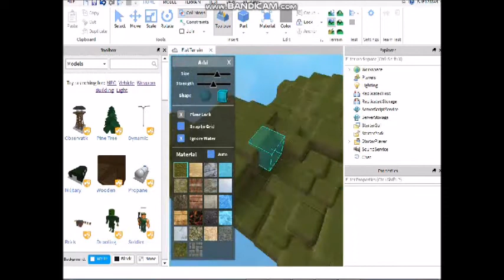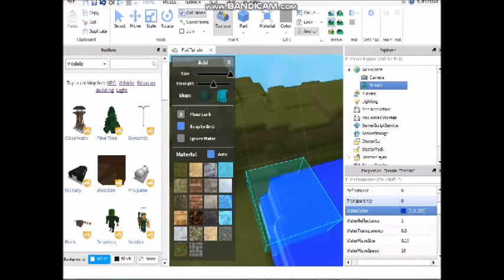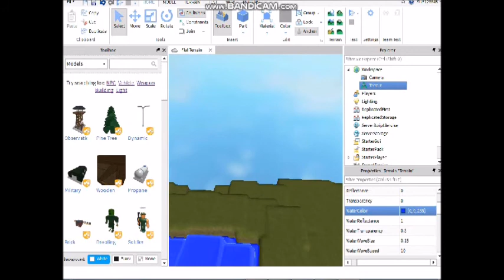ROBLOX Speed Build waterfall with terrain in roblox studio